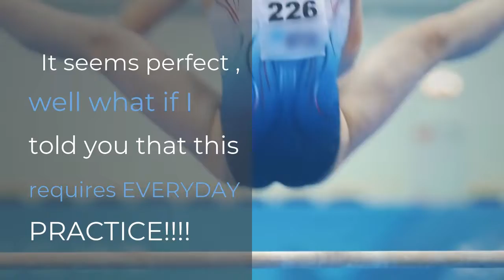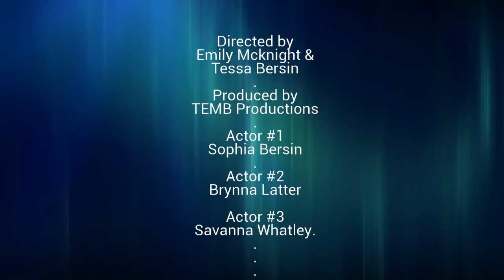How Practice Makes Perfect By Tessa Bersin